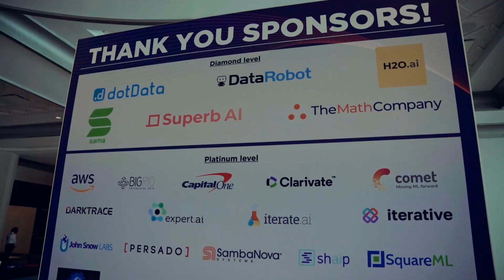Ai4 2022 Convention Highlight Video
They say a picture says 1000 words but how many words does a video express? My goal is to not only tell a story, but to tell YOUR story. Whether it be for your wedding/ special day or your business/company, storytelling is the driving force to establish the desired emotional outcome.  Maybe you want to relive that special moment every time you see it or you want to tell a story to get your clients/customers to understand and become more invested in your business/brand. My focus is to portray that vision in the most cinematic way possible. Submit your custom form request in the “Contact” section on my Website so we can create your story today!